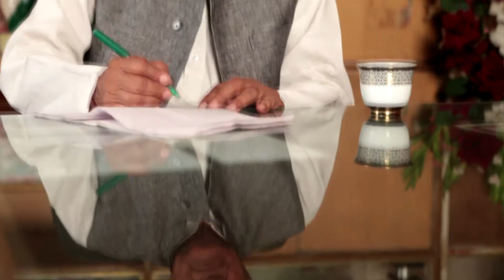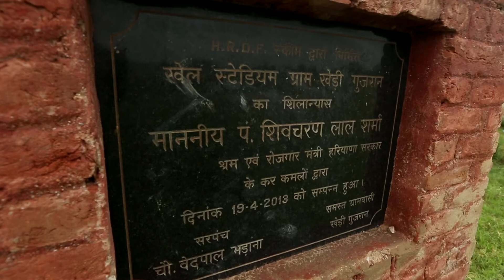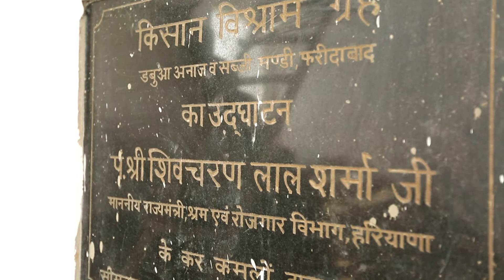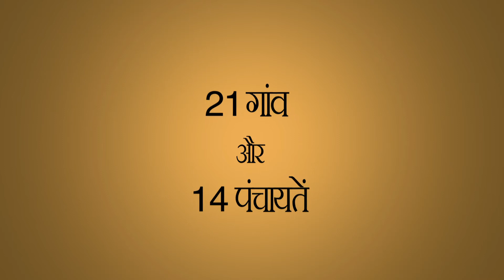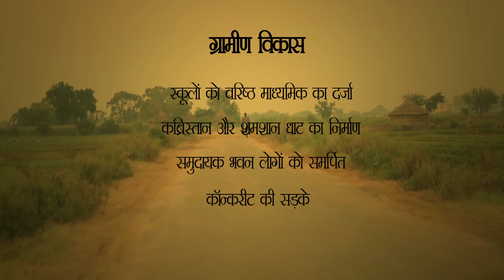Faridabad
Faridabad NIT 86 MLA Pundit Shivcharanlal Sharma